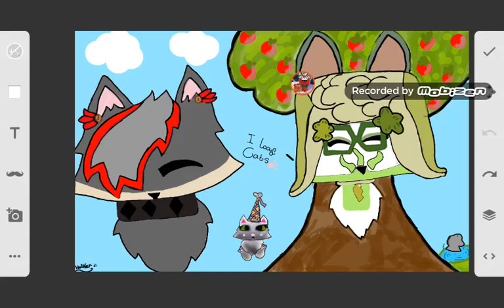The art for cats competition!